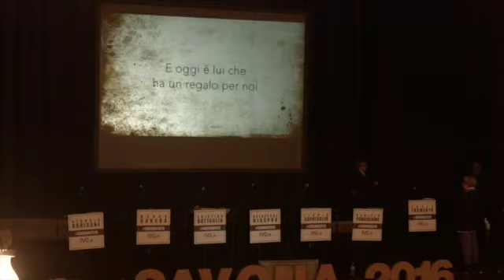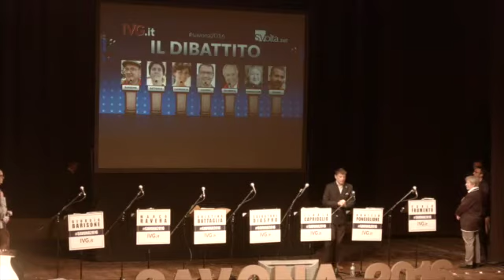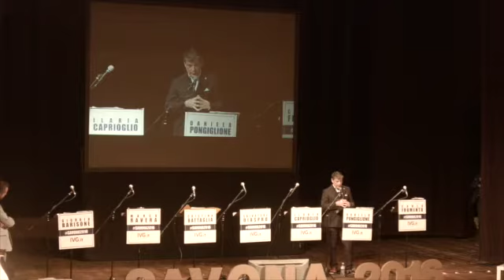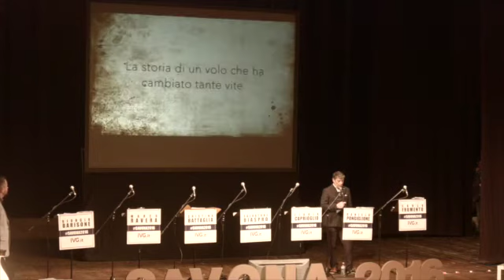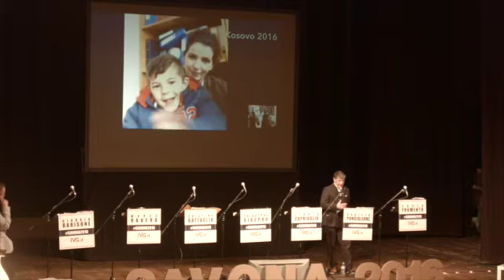Dibattito Chiabrera 2016 3a parte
This video is about Dibattito Chiabrera 2016 2a parte